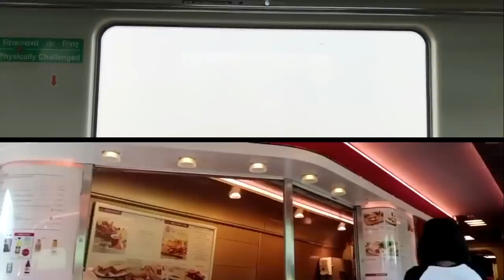I Dressed Like YouTubers For a Week | Bb ki vines , Komal Pandey , Mostlysane, Sejal Kumar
Hey my lovely peeps
This was my Indian version of I dressed up like youtubers for a week.
All of them are amazing content creators and my inspiration. I look up to each one of them. Doing this weekly challenge was a lot of fun and I really want to make more such videos so if you have any suggestions please lemme know in the comment section.